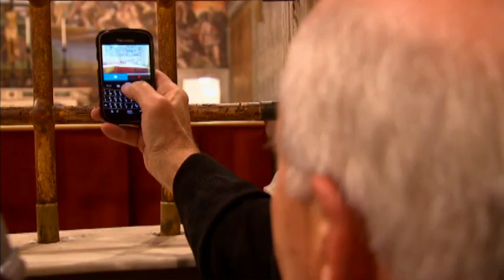Inside the Sistine Chapel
Peter Mansbridge takes us on a tour of some parts of the famed Sistine Chapel that the public doesn't get to see.